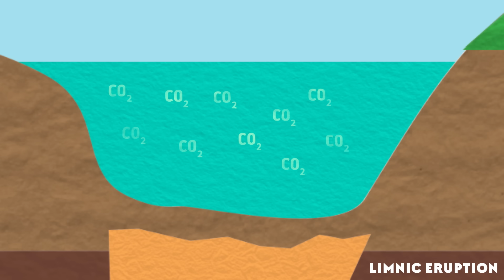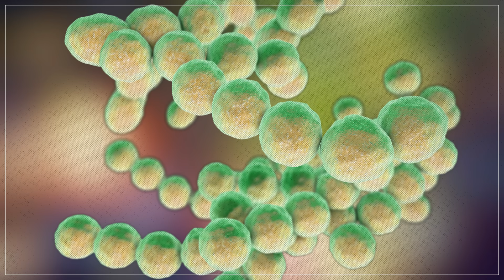The Mystery of the Eocene’s Lethal Lake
↓ More info below ↓

In 1800s, miners began working in exposed deposits of mud near the town of Messel, Germany. They were extracting oil from the rock and along with the oil, they found beautifully preserved fossils of animals from the Eocene. What happened to these Eocene animals? And why were their remains so exquisitely preserved?

Two additional notes!
-At 00:56, we incorrectly labelled a Darwinius fossil as Thaumaturus. Thaumaturus was a fish and the fossil we show is definitely not a fish.
-Also, an additional image credit is required: Dmitry Bogdanov illustrated the fish we used to show scavengers.

References:
Kling, George W., et al. "The 1986 lake nyos gas disaster in cameroon, west Africa." Science 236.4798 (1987): 169-175.
Vaselli, Orlando, et al. "The “evil’s winds”(mazukus) at Nyiragongo Volcano (Democratic Republic of Congo)." Acta Vulcanol 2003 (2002): 14-15.
Zhang, Youxue. "Dynamics of CO2-driven lake eruptions." Nature 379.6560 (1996): 57.
Storch, Gerhard, Bernard Sigé, and Jörg Habersetzer. "Tachypteron franzeni n. gen., n. sp., earliest emballonurid bat from the Middle Eocene of Messel (Mammalia, Chiroptera)." Paläontologische Zeitschrift 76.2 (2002): 189-199.
Franzen, Jens Lorenz, Christine Aurich, and Jörg Habersetzer. "Description of a well preserved fetus of the European Eocene Equoid Eurohippus messelensis." PloS one 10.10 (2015): e0137985.
Franzen, J. L. "Exceptional preservation of Eocene vertebrates in the lake deposit of Grube Messel (West Germany)." Phil. Trans. R. Soc. Lond. B 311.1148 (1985): 181-186.
Lenz, Olaf K., et al. "New palynology-based astronomical and revised 40 Ar/39 Ar ages for the Eocene maar lake of Messel (Germany)." International Journal of Earth Sciences 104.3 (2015): 873-889.
Joyce, Walter G., et al. "Caught in the act: the first record of copulating fossil vertebrates." Biology Letters 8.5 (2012): 846-848.
Vitek, Natasha S., et al. "Exceptional three-dimensional preservation and coloration of an originally iridescent fossil feather from the Middle Eocene Messel Oil Shale." Paläontologische Zeitschrift 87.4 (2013): 493-503.
Koenigswald, Wighart V., Andreas Braun, and Thekla Pfeiffer. "Cyanobacteria and seasonal death: a new taphonomic model for the Eocene Messel lake." Paläontologische Zeitschrift 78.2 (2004): 417-424.
Pirrung, Michael, G. Buchel, and Wolfgang Jacoby. "The Tertiary volcanic basins of Eckfeld, Enspel and Messel (Germany)." ZEITSCHRIFT-DEUTSCHEN GEOLOGISCHEN GESELLSCHAFT 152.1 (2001): 27-60.
Franzen, Jens L., et al. "Complete primate skeleton from the middle Eocene of Messel in Germany: morphology and paleobiology." PLoS one 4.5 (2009): e5723.